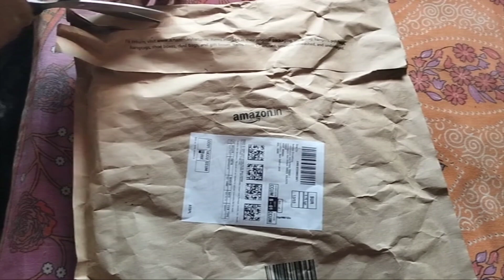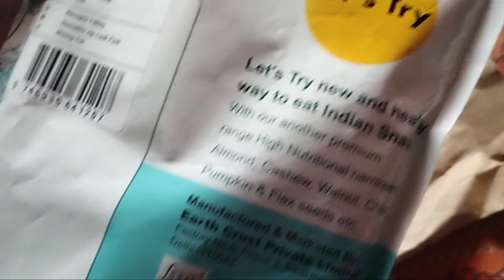Let's Try| Crispy Crunchy Indian Snacks| Moong Dal| Amazon| Unboxing| Review| Unboxing Happiness 🎁😊